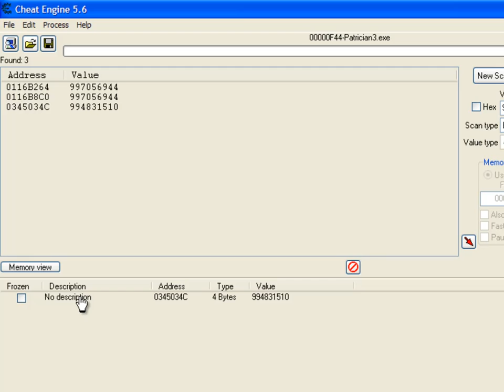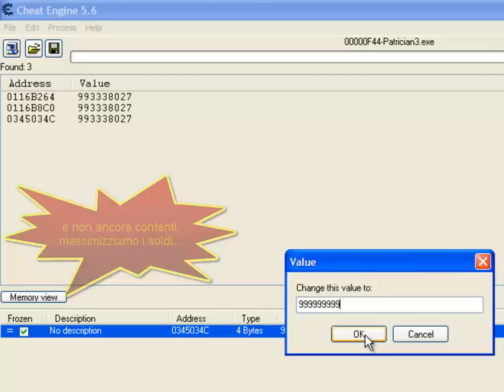patrician 3 cheat engine.mp4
cheat patrician 3, avere soldi massimi e non essere soggetti a tasse